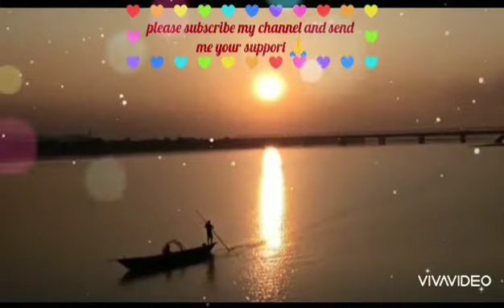एक पेड़ के पत्ते लाखों... @ Madhur madhu